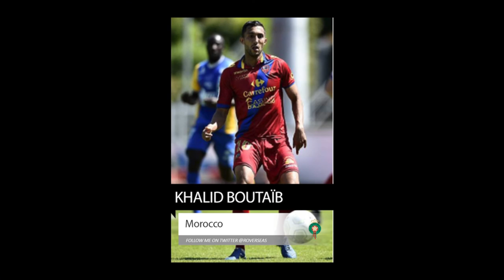Morocco Squad Predictions for the 2018 World Cup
56% |||. 28.4K/50K

Stevie Wotsa

. 28% 7/25

The 2018 World Cup is finally edging closer with 32 nations taking part.  Some experienced countries including Brazil, Germany and Argentina hoping to win another World Cup trophy others taking part for the very first time.  As we get ever closer we anticipate which players will be on the plane to Russia, and which stars will be missing out.  So here goes my predictions as to which players make it for the Morocco national side.

Mbark Boussoufa
Karim El Ahmadi
Younès Belhanda
Nordin Amrabat
Omar El Kaddouri
Fayçal Fajr
Mounir Obbadi
Mehdi Carcela-González
Hakim Ziyech
Youssef Aït Bennasser
Munir Mohamedi
Yassine Bounou
Yassine El Kharroubi
Youssef El-Arabi
Youssef En-Nesyri
Khalid Boutaïb
Aziz Bouhaddouz
Medhi Benatia
Nabil Dirar
Manuel da Costa
Romain Saïss
Zouhair Feddal
Abdelhamid El Kaoutari
Fouad Chafik
Hamza Mendyl